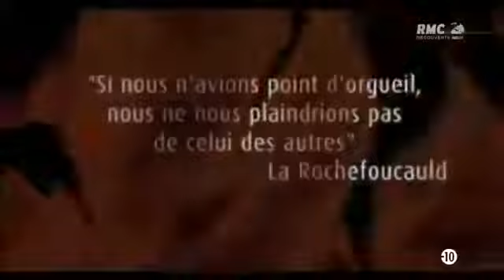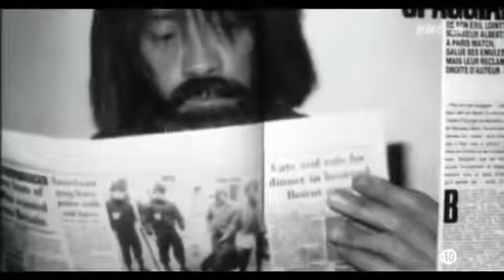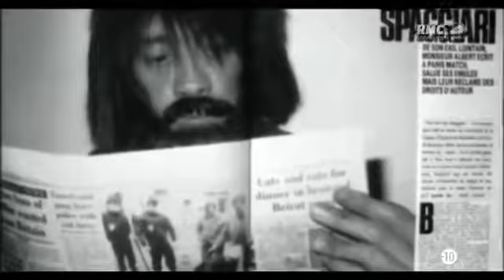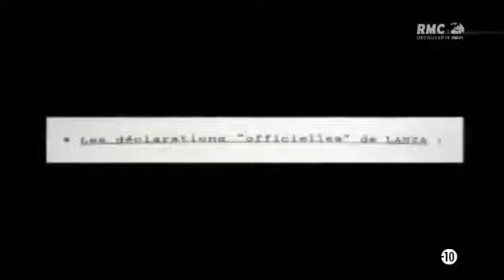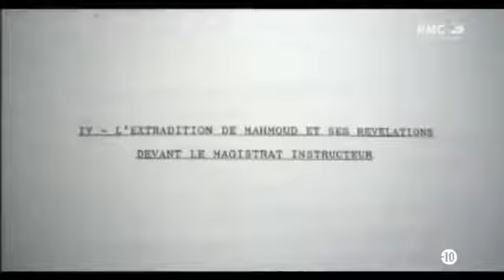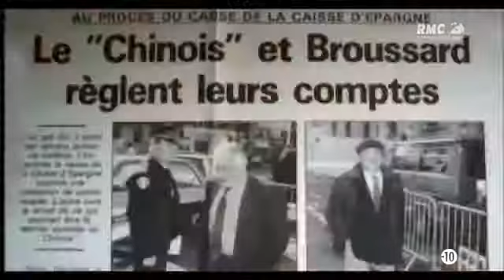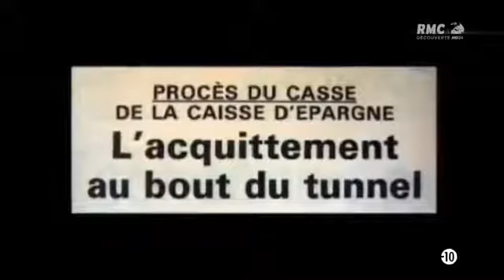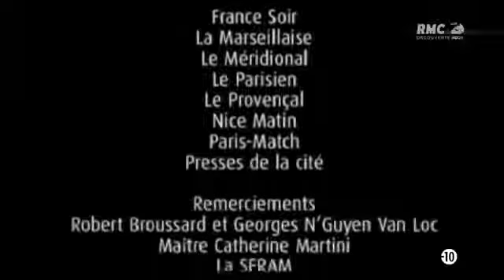Reportage choc braquage 2022( Le gang des égoutiers)